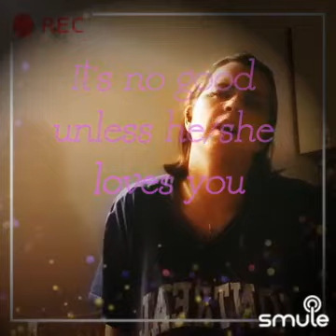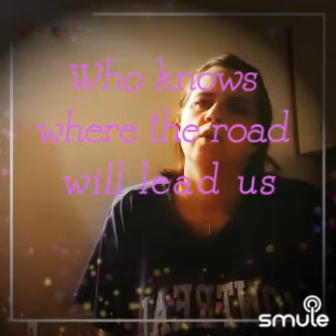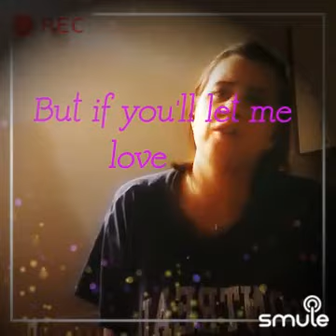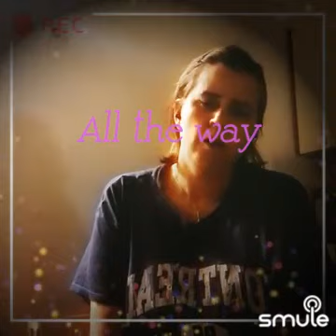all the way